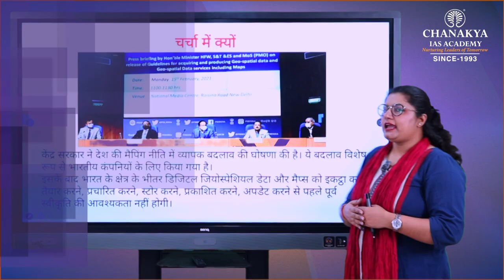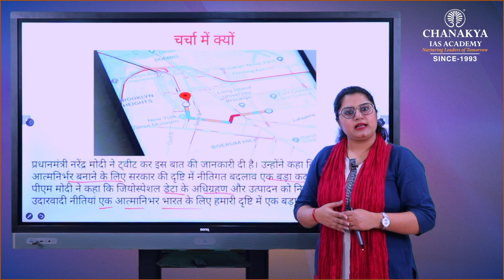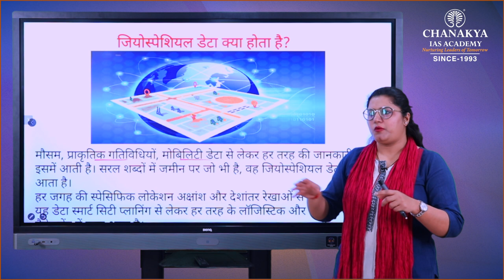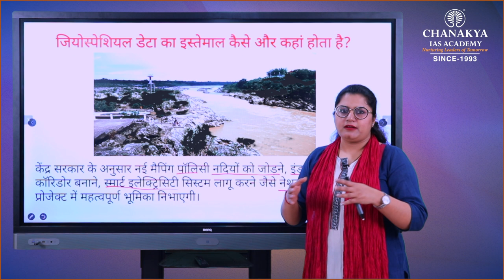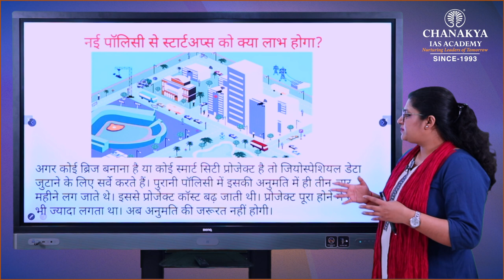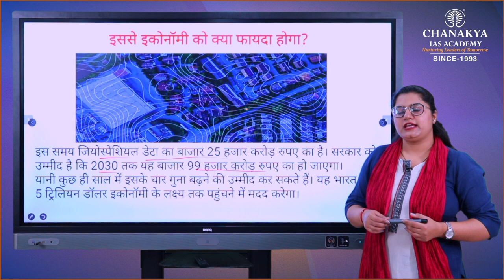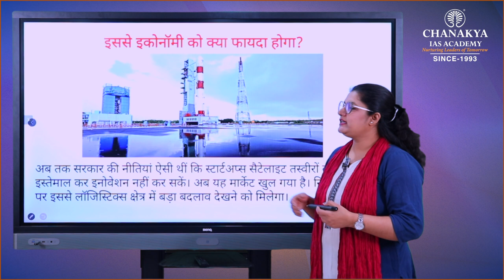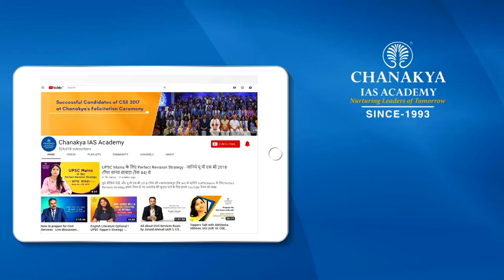India's New Mapping Policy | Current Affairs Today | 24 February 2021 | Chanakya Academy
Daily Current Affairs Today's Topic is India's New Mapping Policy. The Government of India announced changes to the country's mapping policy by liberalising regulations on geospatial data and maps. Recently, the Ministry of Science and Technology, Government of India has released new guidelines for the geo-spatial sector of the country. Through this, the existing mapping protocol has been liberalized by deregulating the controls. The country's geo-spatial sector has also been given several exemptions. So that competition can be promoted in this area.

दैनिक करेंट अफेयर्स आज का विषय भारत की नई मानचित्रण नीति है। भारत सरकार ने भू-स्थानिक डेटा और मानचित्रों पर नियमों को उदार बनाकर देश की मानचित्रण नीति में बदलाव की घोषणा की। हाल ही में, विज्ञान और प्रौद्योगिकी मंत्रालय, भारत सरकार ने देश के भू-स्थानिक क्षेत्र के लिए नए दिशानिर्देश जारी किए हैं। इसके माध्यम से मौजूदा मैपिंग प्रोटोकॉल को नियंत्रण मुक्त कर उदार बनाया गया है। देश के भू-स्थानिक क्षेत्र को भी कई छूट दी गई है। ताकि इस क्षेत्र में प्रतिस्पर्धा को बढ़ावा दिया जा सके।